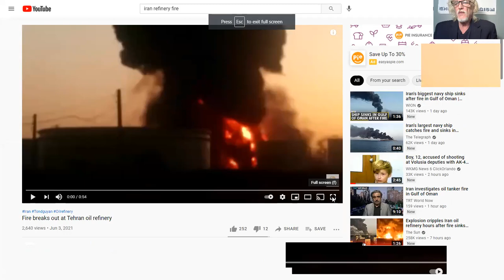Update on 12 and 14 year olds in shootout with law enforcement and on Iran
The American Dufus Show (Don't be a Dufus) is a news reporting platform covered under Copyright Disclaimer Under Section 107 of the Copyright Act 1976, allowance is made for "fair use" for purposes such as criticism, comment, news reporting, teaching, scholarship, and research.